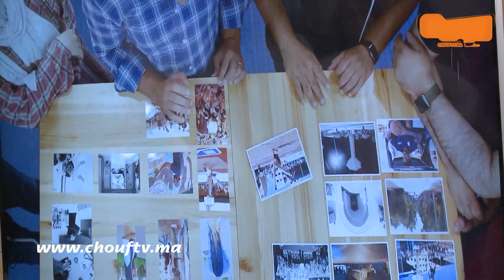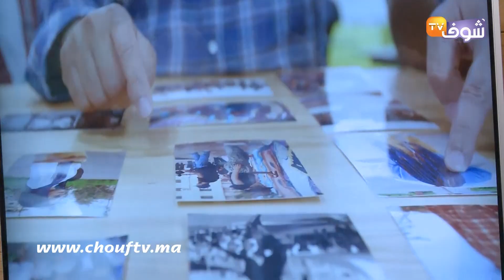مجموعة OCP تنظم بشراكة مع لوزين مهرجان منجم الفن من طرف Act4community لدعم المقاولة الإبداعية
تنظم ”Khouribga Act4Community” التي تعتبر امتدادا محليا لبرنامج مجموعة ”OCP”، بشراكة مع مؤسسة ثرية وعبد العزيز التازي”لوزين”، النسخة الأولى من المهرجان متعدد التخصصات ”منجم الفن”، من 11 إلى 19 أكتوبر الجاري، وذلك بهدف دعم المقاولة الإبداعية والثقافية، على صعيد مدينة خريبكة والجهة عموما.